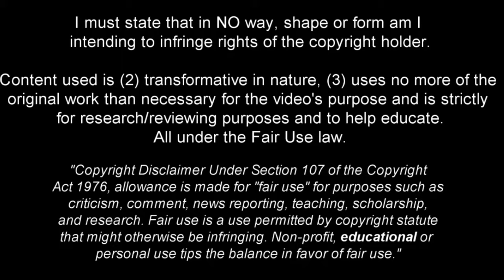Derrick Köhn ● Welcome to Galatasaray? 🟡🔴 Best Skills, Goals & Assists 2024ᴴᴰ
Is Derrick Köhn ready to make a mark in Galatasaray's colors? This video is a celebration of Köhn's exceptional skills, goal-scoring prowess, and creative assists in the 2024 season, hinting at a potential move to the Lions.

From his electrifying runs to his pinpoint assists, witness why Derrick Köhn could be the versatile force Galatasaray needs. Join us in reliving some of his standout moments that showcase his impact both in defense and attack.

Stay tuned for more updates on Derrick Köhn's potential journey to Galatasaray, and don't forget to like, comment, and subscribe for an exclusive look at the brilliance of this rising star!